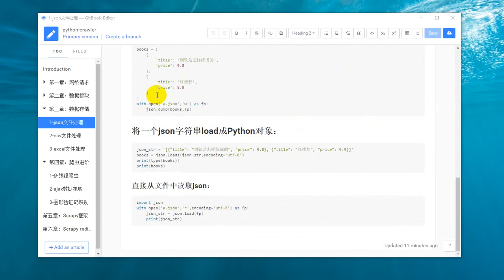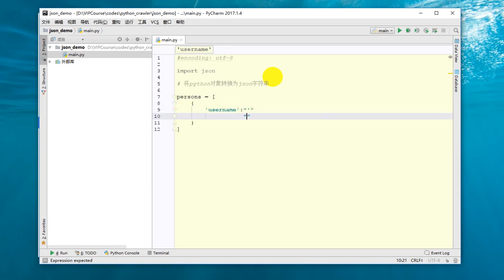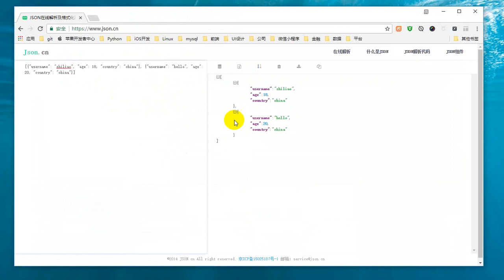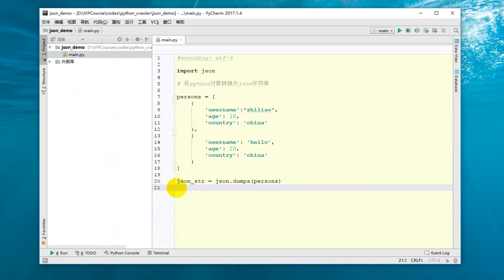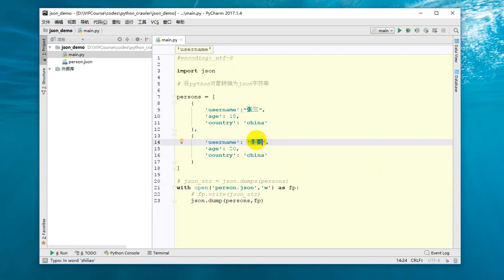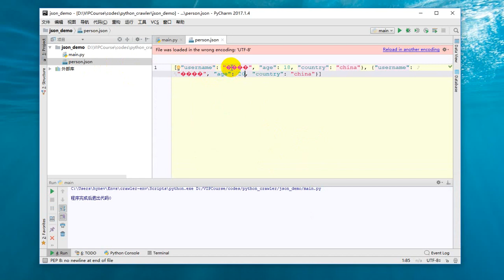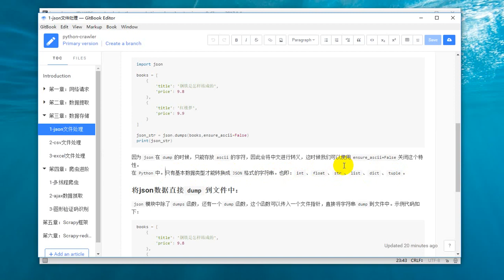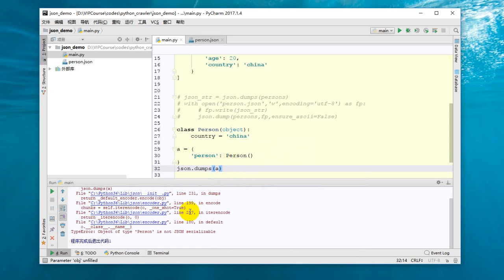25 Python网络爬虫丨04 数据存储丨2 dump成json字符串以及编码问题